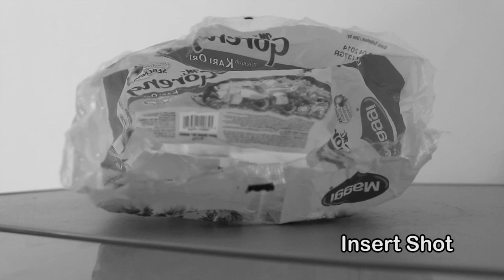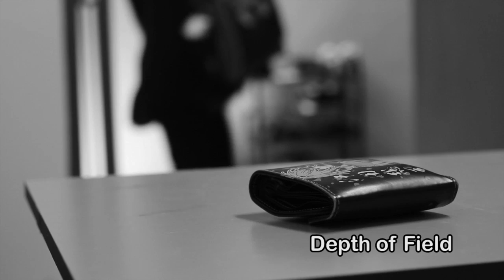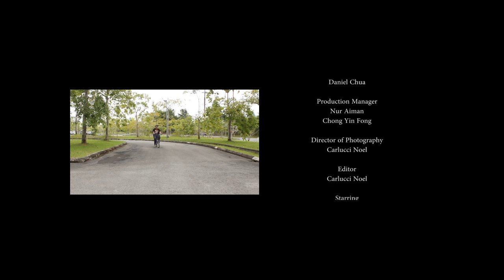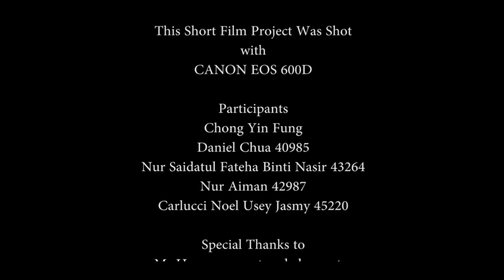That ONE Day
That ONE Day is about the life of a student going through the most frustrating day of her life.

a CineMation Pictures production Short Film + Tutorials on Camera Angles,  Shots & Movements

Directed and Screenplay by Daniel Chua

Director of Photography and Editor by Carlucci Noel

Nur Saidatul
Chong Yi Fung
Nur Aiman

"Japanese Insen Scale" by Unknown Artist
CC Copyright YouTube

"Sakura - Japanese Folk Music" by Unknown Artist
CC Copyright YouTube

Ending Credits
"Mencuba Lagi" (H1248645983) Galvin Patrick
Copyright Reserved by Warner Chappell Music
and Music Authors' Copyright Protection Malaysia